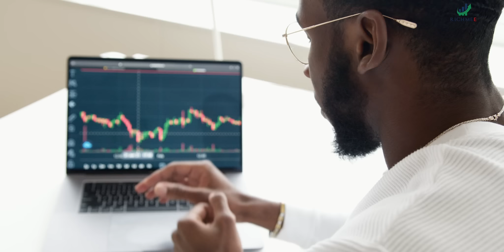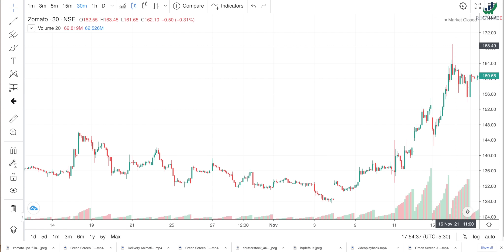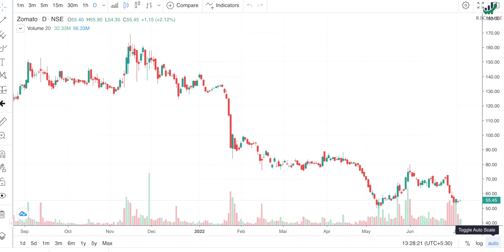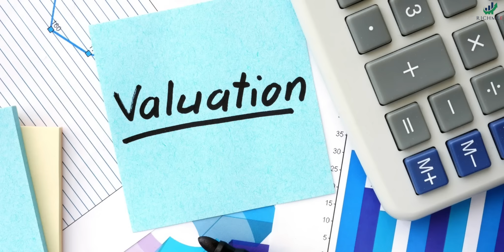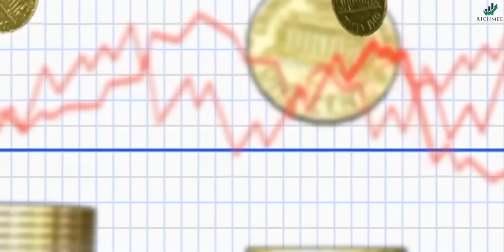8 हजार कोटीचे नुकसान करून Zomato बंद पडेल का? | Zomato Blinkit Deal Exposed